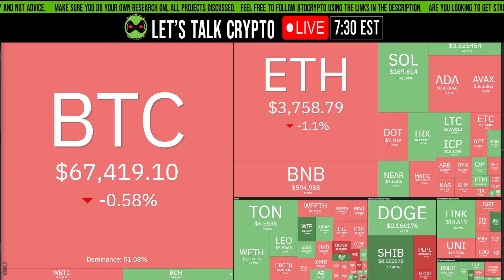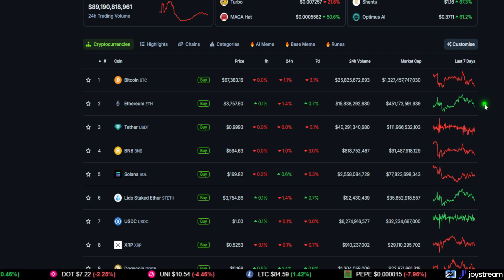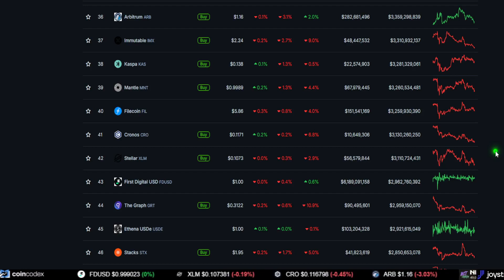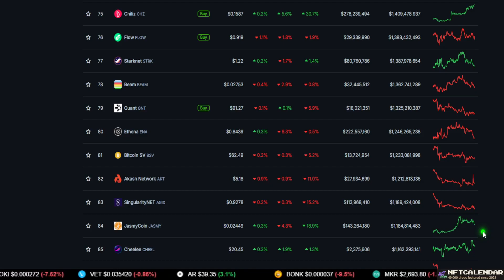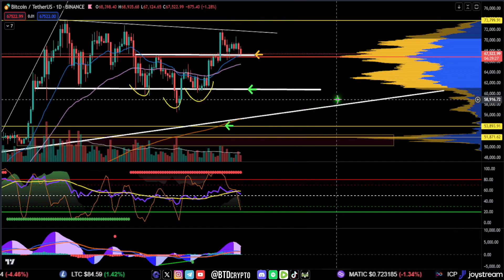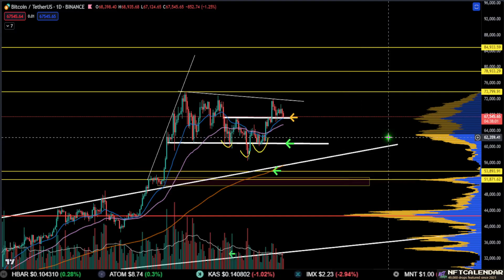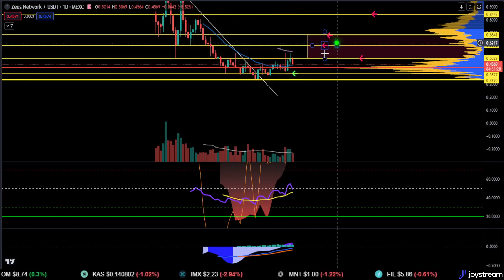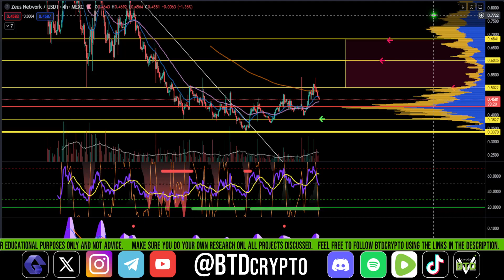📢 ZEUS: FOMO or Wait?! [prediction, strategy, and analysis]👀 Buy ZEUS now?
ZEUS price update:  Trade the market to make gains using technical analysis, fundamentals, and news. Looking for good crypto trading opportunities?
*SOLANA interoperability

_______________________PARTNERS_____________________________

⬛🟪 - NFTCalendar is the spot for the latest NFT drops

⏰ Timestamps:

00:00 --- Intro (Please watch until the end)

00:53 --- General Market Outlook
06:42 -- ZEUS [ZEUS]

18:55 --- Outro (Thank you for the support)

ZEUS